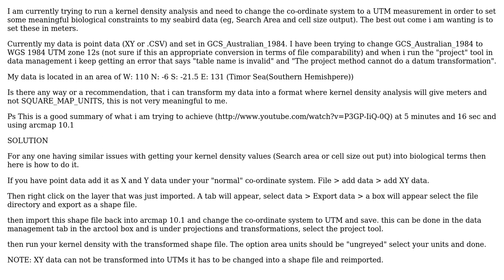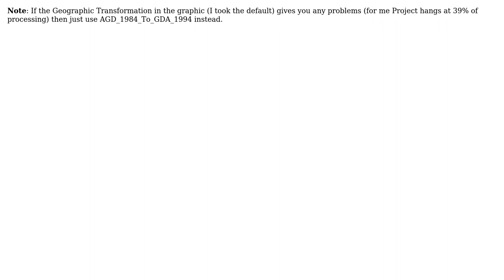GIS: Projecting GCS Australian 1984 to WGS 1984 UTM (or similar) to get units of meters?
With thanks & praise to God, and with thanks to the many people who have made this project possible! | Content (except music & images) licensed under CC BY-SA | Music | Images & others | With thanks to user PolyGeo user Mr Angus and the Stack Exchange Network Trademarks are property of their respective owners. You are responsible for your own actions.